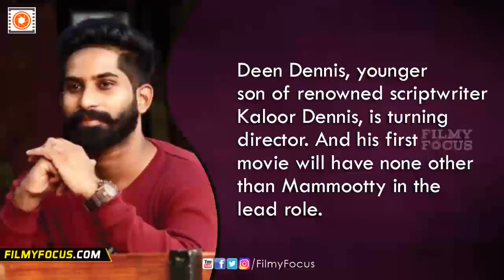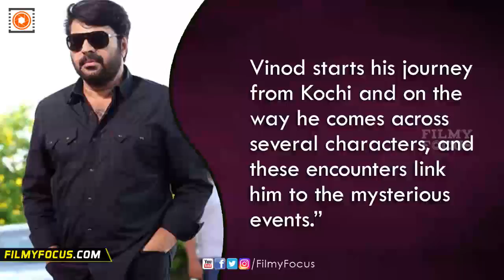Mammootty To Act In A Game Thriller | Kaloor Dennis, Deen Dennis - Malayalam Focus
Mammootty To Act In A Game Thriller | Kaloor Dennis, Deen Dennis